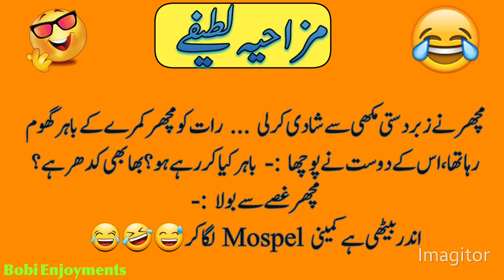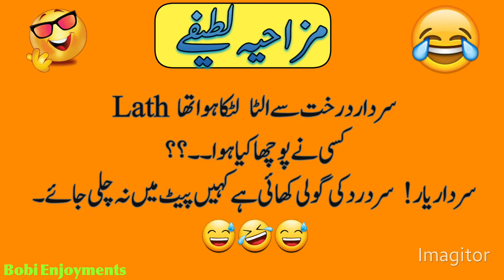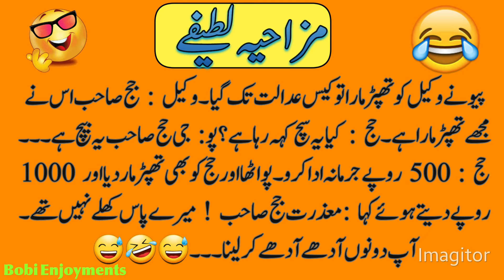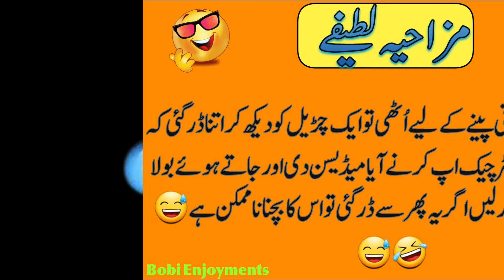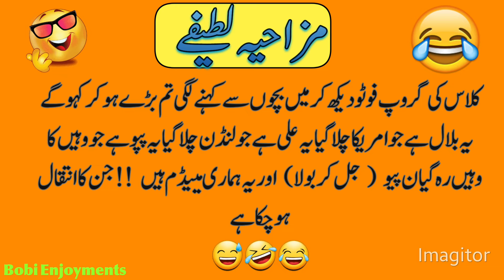Funny jokes🤣 in Urdu| mzaiya funny lateefy | funniest jokes in the world | funny joke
Funny jokes🤣 in Urdu| mzaiya funny lateefy | funniest jokes in the world | urdu lateefy | funny jokeAik pathan ki shaid nurse sy ho gyi 😂 | Funny jokes in urdu | Latifay funny in urdu | Urdu lateefay ۔۔۔۔۔۔۔۔۔۔۔ video۔۔۔۔۔۔Funny jokes🤣 in Urdu| mzaiya funny lateefy | funniest jokes in the world | urdu lateefy | funny joke searches pathan jokespathan jokes in urdujokesfunny jokespathan jokes statuspathan jokes tiktokpathan jokes pakistan urduurdu jokespathanjokes in urdupathan jokes jokes in urdudirty jokesurdu funny jokesdad jokespathan jokepathan jokes 2017funny pathan jokespathan funnybest funny jokestop 5 jokes pathanpathan funny jokespathan movie jokesjokes funny pathanpathan k funny jokespathan ke jokes 2017best jokes sexy jokesyour quaries funny jokes in urdulateefay funny in urdulatifay in urdu funnylateefay in urdufunny latifay in urdujokes in urdufunny urdu jokeslatify in urdulatifay in urdufunny jokesurdu lateefayfunny latifayurdu funny jokesurdu lateefay funnyfunny poetry in urdulatifa in urdubest funny poetry in urdufunny jokes in urdu videofunny poetry in urdu for friendsfunny poetry in urdu on teacherscomedy jokes in urduurdu jokesurdu funny latifay#lateefyhilateefy funnyjokes mazahiya lateefay funnyjokesinurdu funnymoments entertainment bobienjoyments Thnks for watchings۔